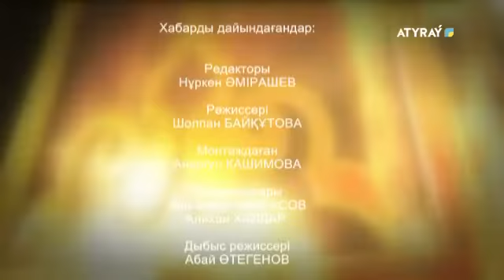Рамазан - руханият айы: Мақсат Бағытжанов - "Мәулімберген" мешітінің иманы